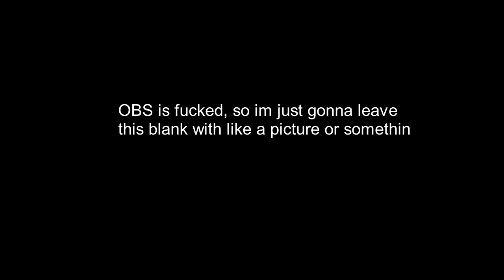final video for The Aquatic Adventure of the Last Human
a video describing why there is no 6th video or a finale video